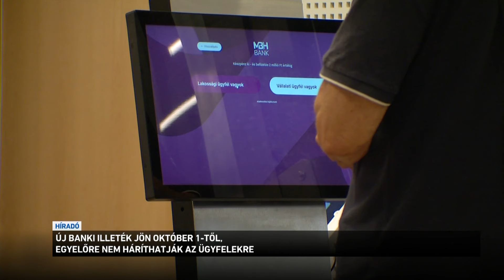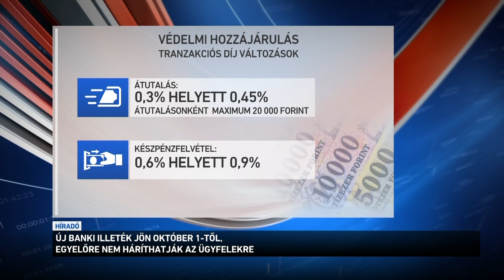Új banki illeték jön október 1-től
Október 1-től, vagyis holnaptól a pénznemváltásos ügyletek kiegészítő tranzakciós illetéket is kell fizetni. Ha egy tranzakció különböző pénznemek közötti átváltást tartalmaz, akkor erre az általános tranzakciós illetéken felül további 45 század százalékos illetéket kell fizetni. Fontos tudni, hogy a pluszdíjat a bankok év végéig nem terhelhetik át az ügyfelekre.